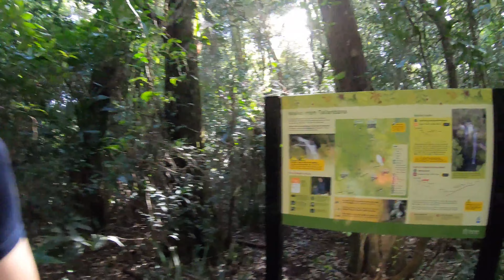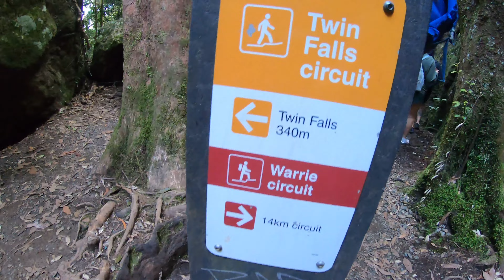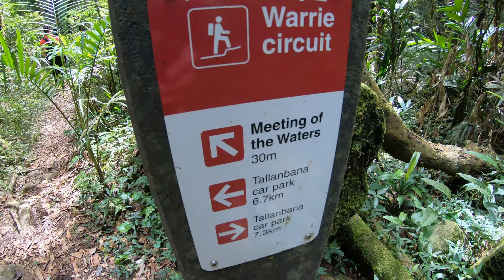Hiking in Springbrook, Queensland, Australia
We went for a 7 hours hike in Springbrook in Queensland, Australia.
We parked our car in Tallanbana and did the complete Warrie Circuit, most of the time under a nice sun, but the last couple of hours under a mild rain.
After the hike we treated ourselves with fudge from a cute local shop!